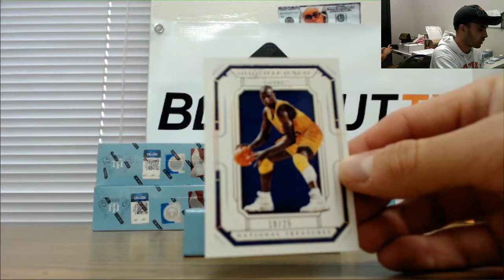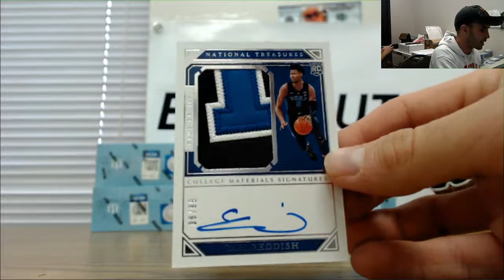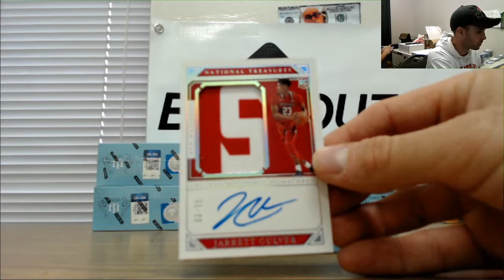Dave's 2019 20 Paini National Treasures Collegiate Basketball Personal Box RD 2